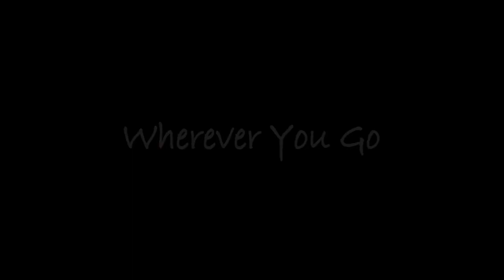Lesca ”Wherever you go” 2018.12.24 配信開始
作詞:おちさつき  作曲:西村和彦
iTunes･レコチョク･Google play music等でもダウンロード可能です！
Lesca:
Kazuhiko Nishimura (Keyboard Instruments)
Satsuki (Voices)

Produced by:Lesca
Arranged & Manipulated by: ieYAS
Engineered:Akihiro Yoshino（TRIUMPH）
Mixed & Masterd by:Ieyas Higashi（TRIUMPH）
Recorded at:Studio TRIUMPH